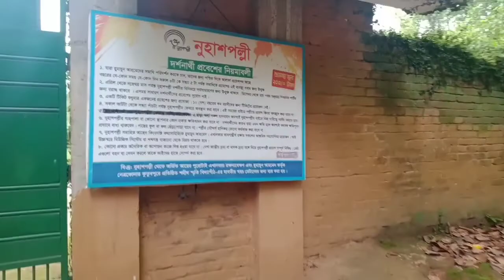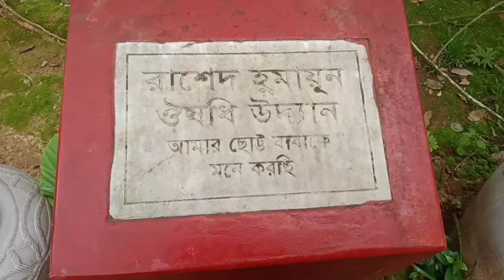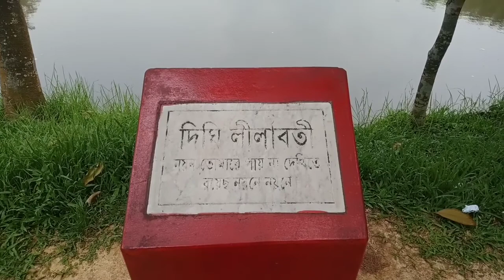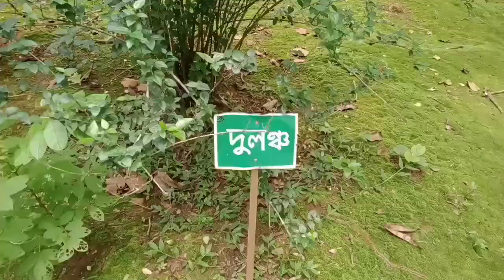Nuhash polli। একদিনেই কথাসাহিত্যিক হুমায়ূন আহমেদের নুহাশ পল্লী ভ্রমণ। Humayun Ahmed। Gazipur ।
Nuhash polli। একদিন এই কথাসাহিত্যিক হুমায়ূন আহমেদ নুহাশ পল্লী ভ্রমণ। Humayun Ahmed। Gazipur ।

নুহাশ পল্লীতে কি কি আছে?হুমায়ূন আহমেদের সমাধিস্থান নুহাশ পল্লী গাজীপুর।বাংলাদেশের দ্বিতীয় বৃহত্তম গ্রাম।

নুহাশ পল্লী গাজীপুর জেলার পিরুজালী গ্রামে অবস্থিত। হুমায়ূন আহমেদের সমাধি স্থান হল নুহাশ পল্লী। এ প্রবেশ মূল্য 200 টাকা। প্রতিদিন খোলা থাকে।
আমি চেষ্টা করেছি এর খুঁটিনাটি আপনাদের সাথে তুলে ধরতে। আশা করি ভিডিওটি আপনাদের কাছে ভালো লাগবে ।